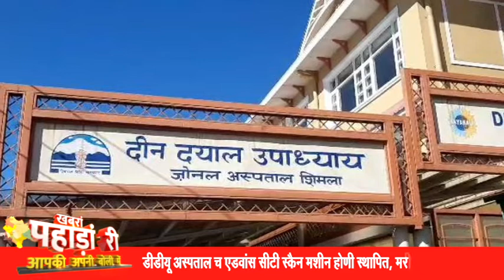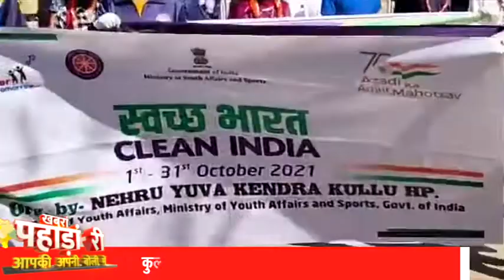मंडी किसी सरकारा री नी बल्कि सिर्फ जनता री है | MLA Vikramaditya Singh | Pahari Bulletin | ETV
तुहांरी बोलिया जो जिंदा रखने री ईटीवी भारत ने कीती पहल, पूरे प्रदेशा रा हाल जाणा बस इक क्लिका पर..